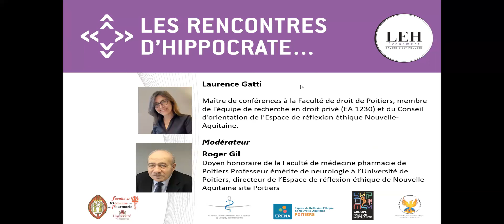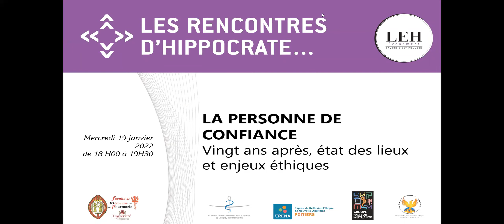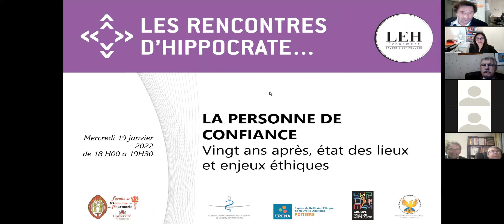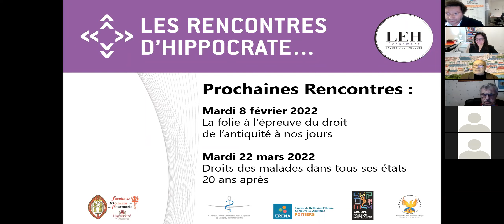Rencontres d'Hippocrate : la personne de confiance, vingt après, état des lieux, enjeux éthiques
Lorsque l’on risque de perdre la confiance que l’on pouvait légitimement avoir dans les institutions, les professionnels ou les proches, lorsque l’on doute de pouvoir prendre seul ses décisions ou que l’on redoute d’être hors d’état de le faire, le recours à la figure d’un tiers peut intervenir comme une forme de compensation.

Choisir une personne de confiance est ainsi un droit du patient depuis 2002.

Son rôle de soutien, de témoin, a été conforté en 2016 et pourrait encore se déployer pour devenir une incarnation de la volonté du patient et juguler les prises de décisions substitutives.

L’information, la confiance, l’autonomie ou l’anticipation sont autant de notions qui éclairent l’approche du consentement, terme supposé exprimer la volonté mais souvent réduit à un ensemble de signaux faibles, qu’il faut apprendre à détecter.

En vingt ans, les textes et pratiques ont évolué, par à-coups médiatiques, processus démocratiques ou sous la pression des événements.

L’exercice de sa liberté, de ses choix, de ses droits est toujours un exercice concret d’équilibriste entre identité et nécessité, que la personne de confiance peut rendre moins périlleux.